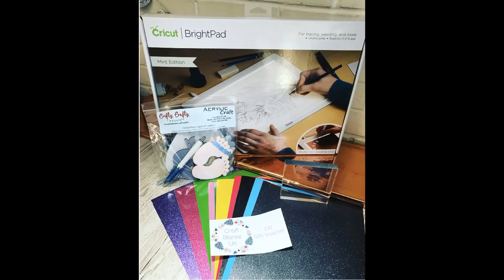Cricut Maker Giveaway and lots more💖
*Edit* Of all the things to get wrong! I go and give out the wrong website for one of my favourite shops! Can you believe that! The correct website is